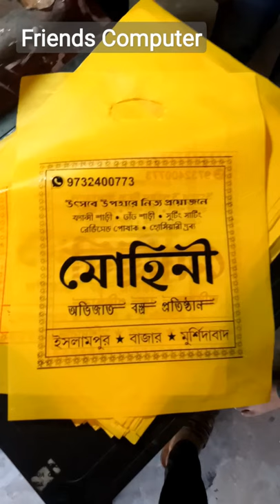Plastic Carry Bag printing | Screen Print